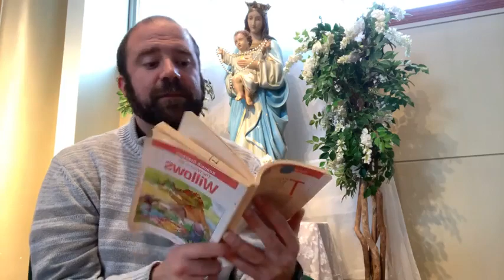The Wind in the Willows, Ch . 10, “The Further Adventures of Mr. Toad”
“Pride cometh before the Fall”...Toad learns a hard lesson today.